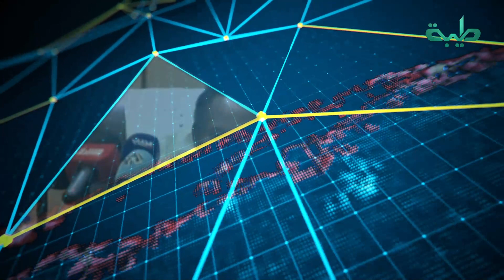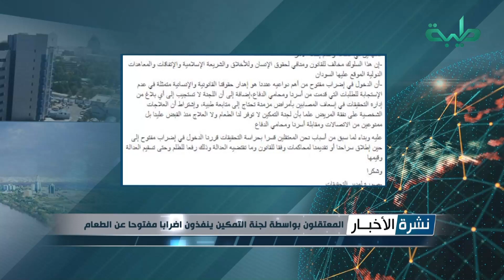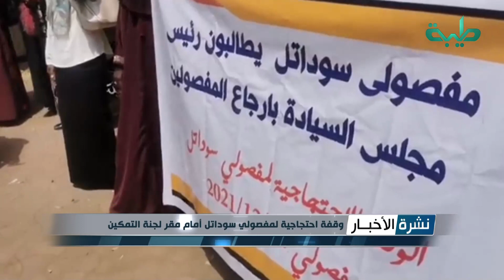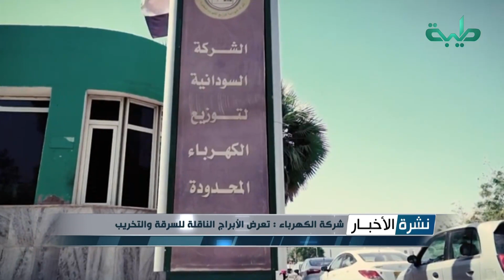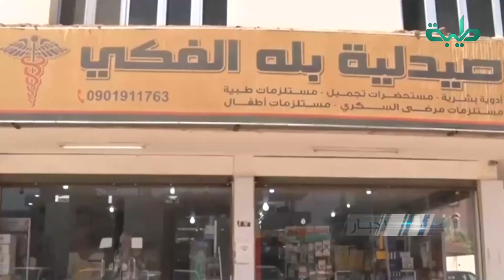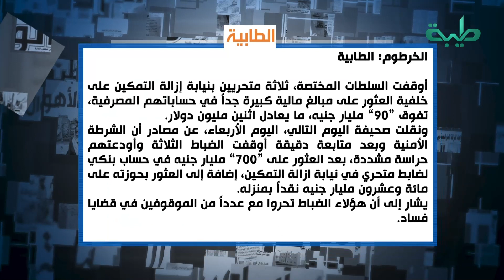نشرة الأخبار وجولة الصحافة ليوم الأربعاء 25-08-2021